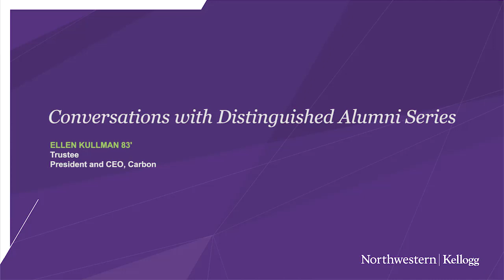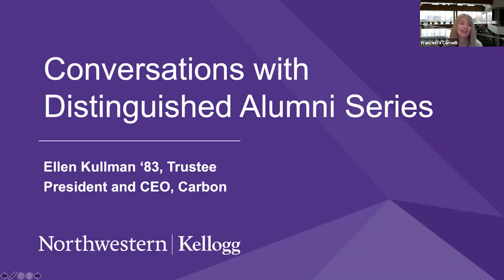Conversations with Distinguished Alumni: Ellen Kullman ‘83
Dean Cornelli and Northwestern trustee Ellen Kullman ‘83, President and CEO of Carbon and former Chairman and CEO of DuPont, discuss 3D printing to support COVID-19 response efforts and the differences in steering large vs. small organizations during a crisis.

About the Conversations with Distinguished Alumni Series
Hosted by Kellogg Alumni Relations, the virtual series showcases Dean Francesca Cornelli in live discussions with prominent Kellogg alumni.